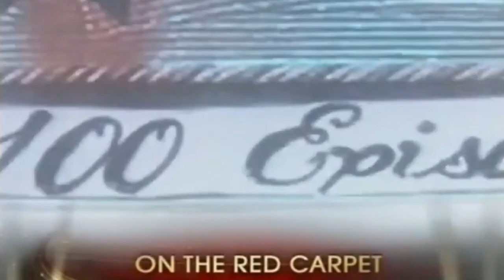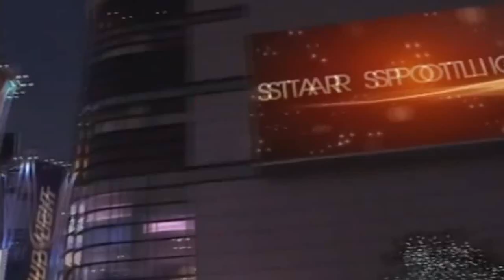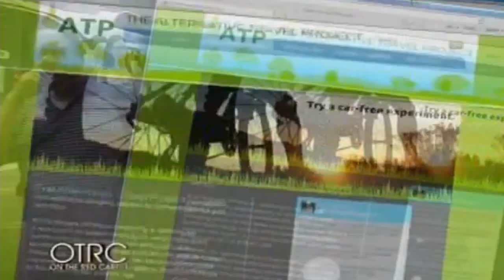Castle's party 100th episode featured on On the Red Carpet (HD)